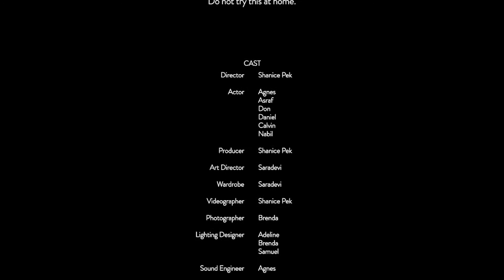My Name Is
Based on the term 'Monachopsis' ; A subtle but persistent feeling of being out of place.

A production film by The Unworthy Citizens